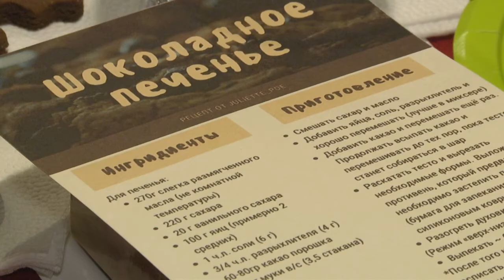2021-12-17 г. Брест. «Ментальная кухня» от Брестского Клубного дома. Новости на Буг-ТВ.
Несмотря на прогрессивность современного общества, по-прежнему остаются актуальными множество стереотипов и предубеждений. Чаще других, к сожалению, их можно встретить в отношении к людям с ментальными расстройствами. Многие считают, что такие расстройства неизлечимы, и те, кто подвержен им, опасны и непредсказуемы. Специалисты социальной службы Брестский Клубный дом разрушают существующие в обществе стигмы, а также помогают людям с психическими заболеваниями адаптироваться в жизни: снова начать общаться, работать, учиться, преодолевать страх и, главное, найти свое место в жизни. Формы работы разнообразны. Об одной из них, так называемой, ментальной кухне, расскажет Ирина Левчук.